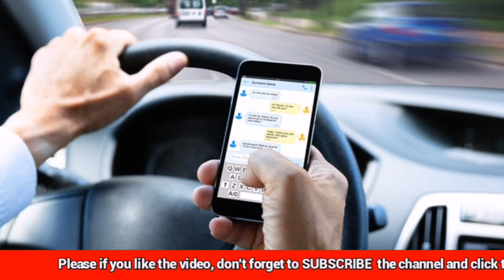How cameras catch mobile phone users while driving in Saudi Arabia